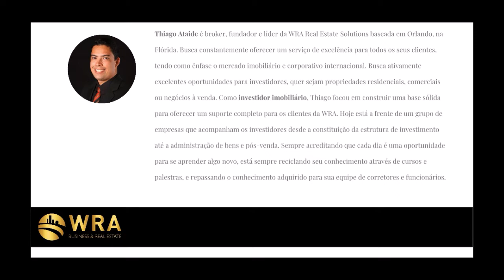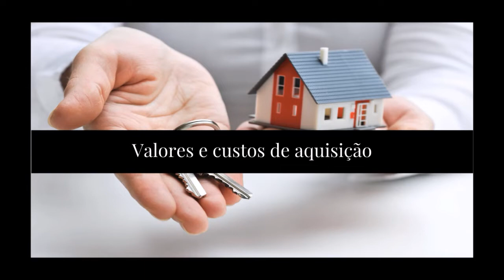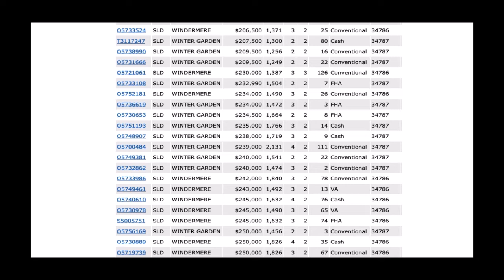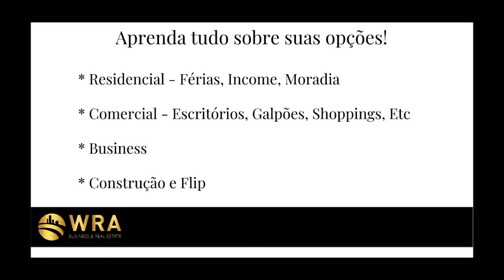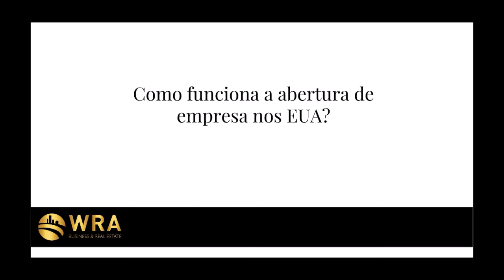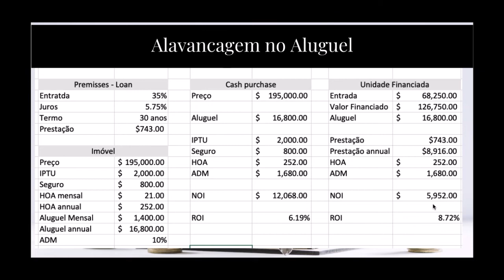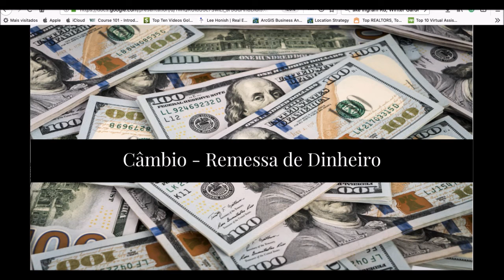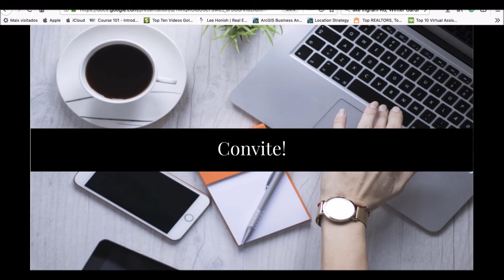Cuidados que você precisa ter ao investir em imóveis em Orlando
Muita atenção ao fazer o seu investimento nos Estados Unidos. Evite dor de cabeça e estresse se informando sobre os principais cuidados necessários para uma compra segura.

Se quiser saber mais detalhes sobre os custos escondidos envolvidos em uma compra de imóvel aqui na Flórida, se cadastre agora mesmo neste webinar